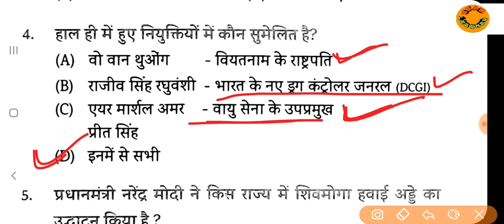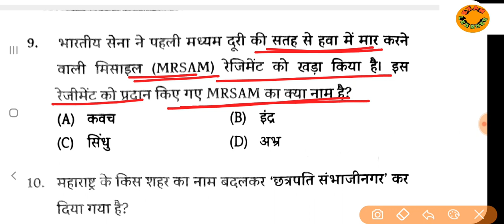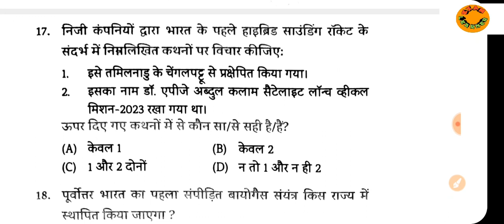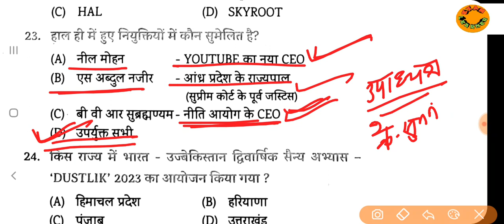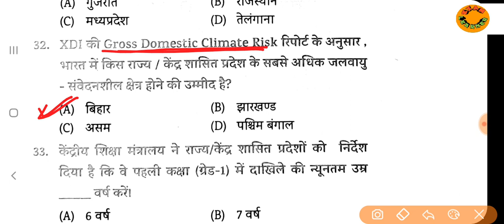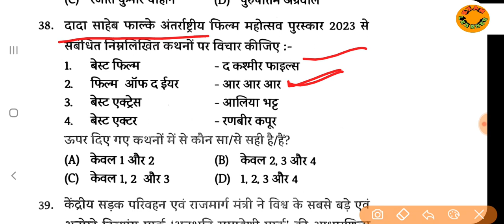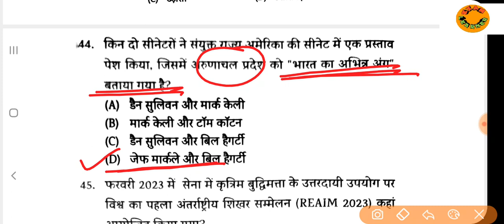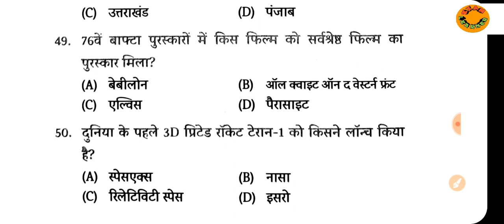Current Affairs-2023 TOP-50 UPPCS PRE EXAM EXAM DATE-14 मई 2023@examlearner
For download Pdf join our telegram channel link